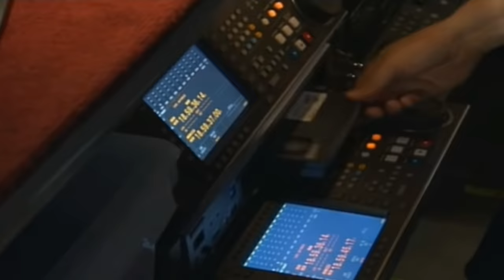We were Robbed of the Best Lightsaber fight in Star Wars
Deleted Footage | Palpatine VS Mace Windu and Kit Fisto

Checkout Nick Gillard’s channel @Gillardstunts

The fight between Darth Sidious and the 4 Jedi was supposed to be a lot longer and more awesome! We even would have seen the Jedi take on the Imperial Guard before the main duel...

0:00 Extra Footage
0:51 Anakin in the duel
1:36 Royal Guards

Check out Nick Gillard’s channel  @Gillardstunts

All images, clips, and music used are property of The Walt Disney Studios.